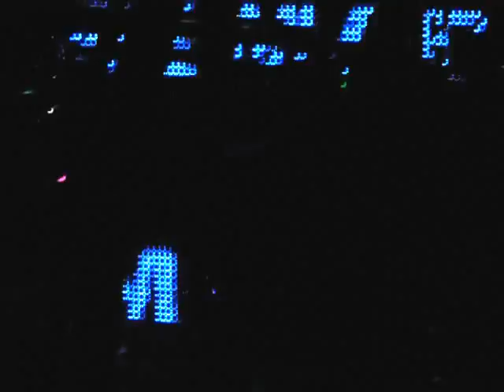2012.02.04 Leszno Club Heaven Dj Remady Feat.Manu-L T.Ch.3.AVI